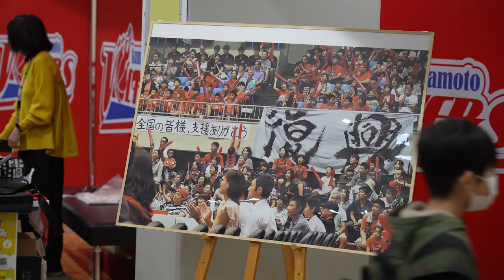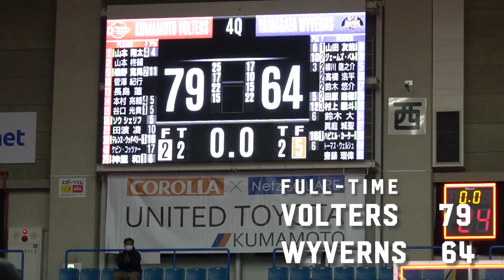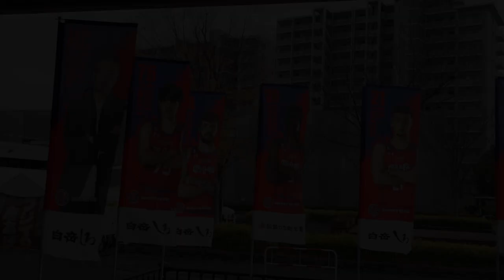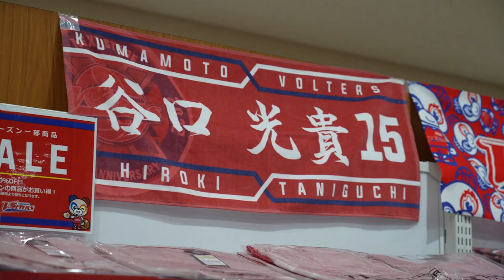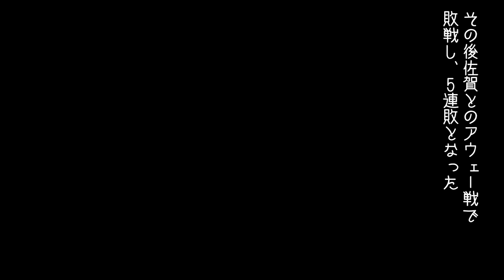VOLTERS DOCUMENTARY 2022-23 SEASON EPISODE 6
連勝ができず、5連敗と苦しみながらも、前を向き戦う12月をまとめました。